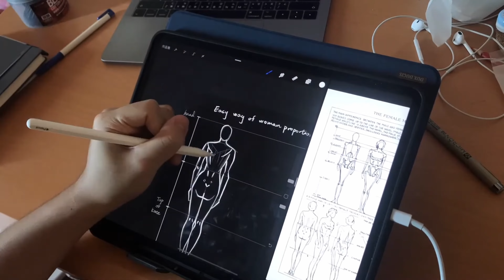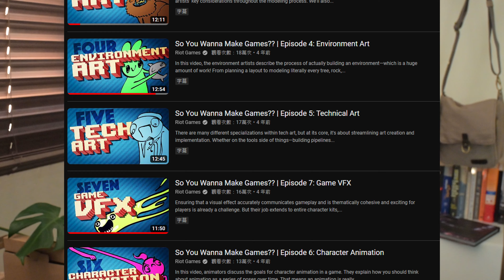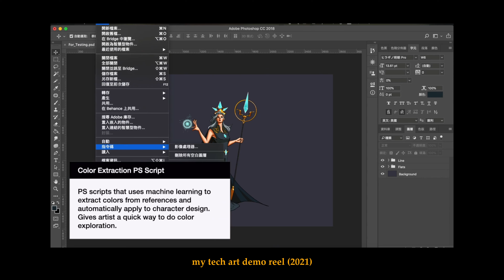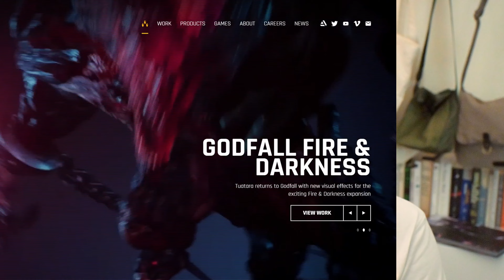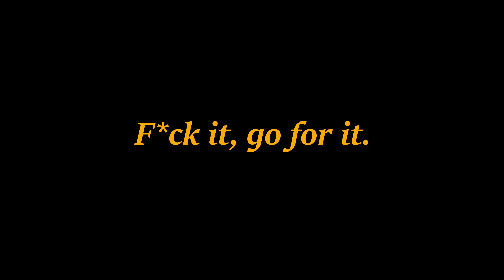I became a full-time artist without an art degree.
I have wanted to tell my story of how I broke into the gaming industry as a VFX artist for so long and finally made it! Also made some camera gear and editing upgrades, feeling like a big boy YouTuber now lol! Hope my story will motivate you to go after your dreams too!!

00:00 Intro
01:17 Software Engineer
05:00 Self-Learning without Income
05:58 Rejections
07:13 A New Path
09:41 Rapid Growth
12:25 A Blessing in Disguise
15:59 Outro